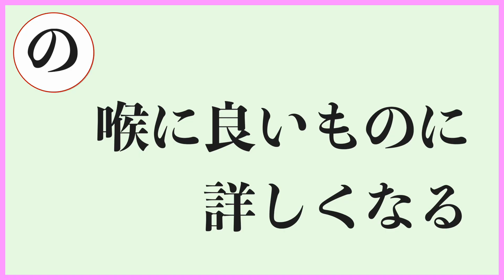合唱部あるある〜響声破笛丸とマスコットキャラクターと共に〜【合唱あるあるかるたを作りたい！ #７】【ゆうすいの合唱道】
合唱あるあるかるたを作りたい！

【他のチャンネルもやっています！】
【メンバーのSNS】
「ゆうすい」
◆活動全体